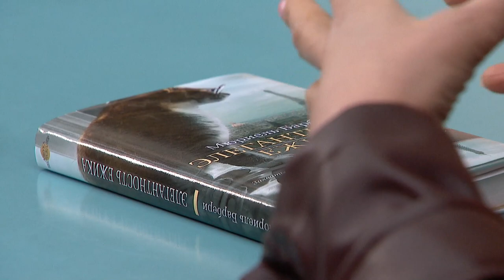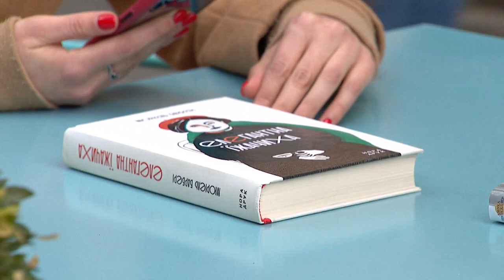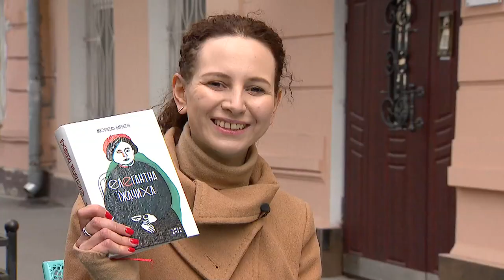Олена Кравець розповіла про прийняття себе і прочитала СВІЙ ВІРШ - ЕКСКЛЮЗИВНЕ ІНТЕРВ'Ю Вікна-Новини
Книжка, яка змінила життя Олени Кравець.

Олена Кравець — акторка, яку обожнюють мільйони українців.

І вона радить прочитати роман "Елегантна їжачиха". Він про консьєржку, якій за 50.

Вона не красуня, але інтелектуалка. І приховує це від мешканців будинку, в якому працює.

Це історія про те, як бути собою в будь-якому віці. Як Олена Кравець розповідає про прийняття себе й про улюблену книжку, чула Емма Антонюк (@emmocean).